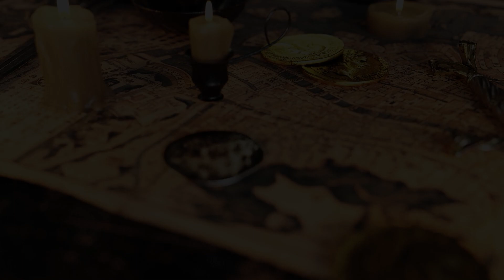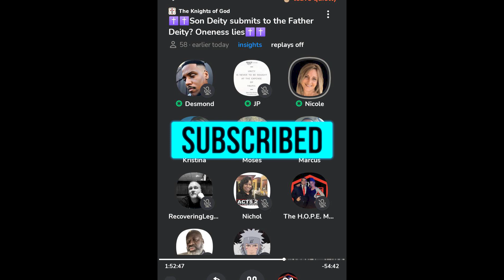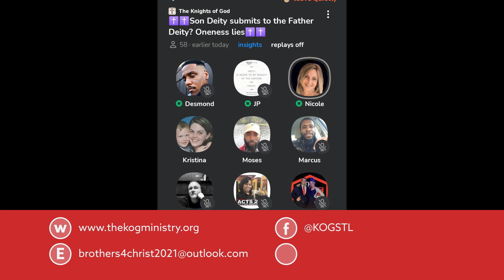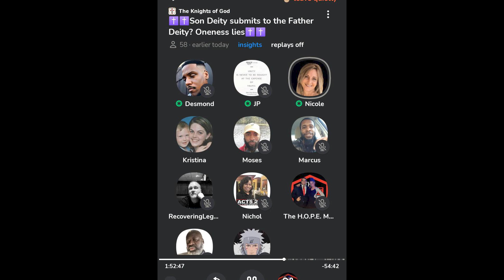Dealing with Oneness Misunderstandings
The second KoG CH live discussion on the issue of the Oneness and Trinitarian perspectives. I thank you all for joining tonight and those who may listen later on. We are definitely looking forward to doing this in future.

This conversation was spawned due to a misunderstanding that I had felt was deceit at the time. Trinitarians vs Oneness proponents in civil dialogue expressing our views and contrasting. It ended up being very good.

To those of the Oneness perspective, there seems to be an instant attack on Trinitarianism as Tritheism (as you will see in the discussion), usually emphasizing that God is ONE. Trinitarians would say Amen to that. However, recognizing the distinctives outlined by God Himself is something God put in for a reason.

Enjoy the Discussion!

We are now LIVE on Clubhouse!

Knights of God is a christian group dedicated to spreading the Word of God, exposing the devil within and without, and fellowship/growing together in the Lord. Our leader is Jesus Christ and we are to serve Him forever.